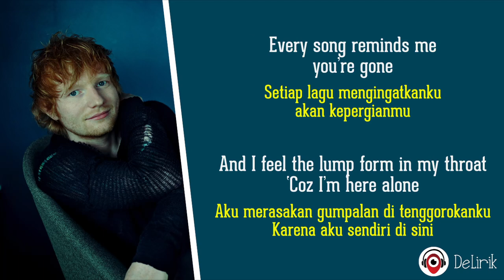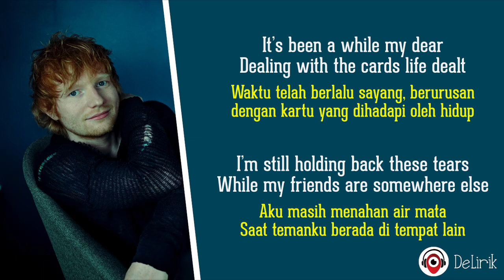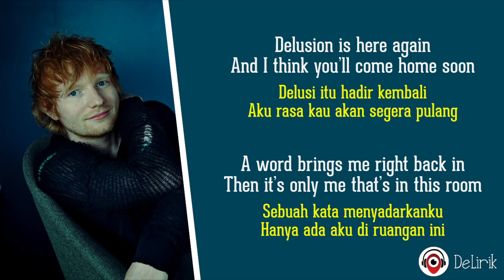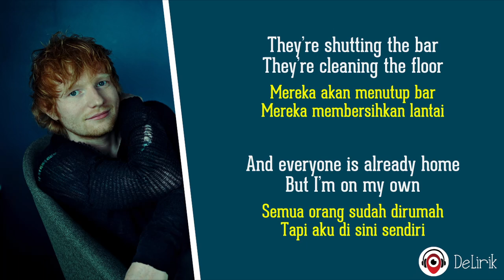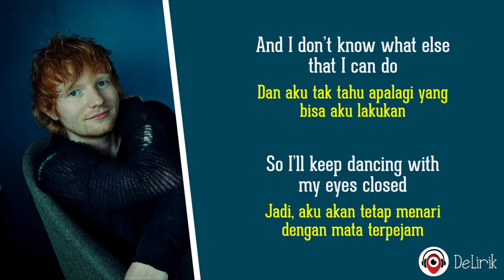Eyes Closed - Ed Sheeran (Lirik Lagu Terjemahan) ~ 1 hour loop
🎵 Judul : Eyes Closed
🎙️ Penyanyi : Ed Sheeran

‘Coz I’m here alone

‘Coz everywhere I look I still see you
So I’ll keep dancing with my eyes closed

Oh I’ll keep dancing with my

Oh I’ll keep dancing with my eyes closed